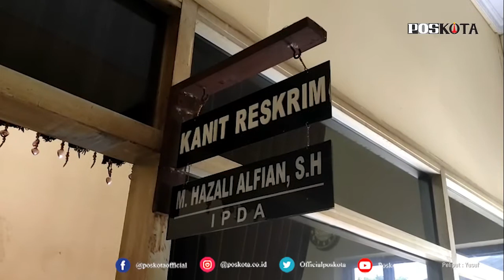LEBAK, MOTOR MILIK JASAD YANG NGAPUNG DI SUNGAI CIUJUNG DITEMUKAN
LEBAK, POS KOTA - Pihak Kepolisian Sektor (Polsek) Rangkasbitung berhasil menemukan motor milik Masno (31), warga Kampung Kadu Agung Petey, Kecamatan Tigaraksa, Kabupaten Tanggerang, yang sebelumnya ditemukan meninggal dunia di bantaran Sungai Ciujung, Kabupaten Lebak, pada 24 Februari 2021 lalu.

Berdasarkan informasi yang dihimpun, motor dengan nomor polisi A 2105 VBX itu ditemukan pertama kali oleh warga di Jalan Bypass Rangkasbitung, tepatnya di Kampung Nambo Seeng, Kelurahan Cijoro Lebak, Kecamatan Rangkasbitung yang berjarak berjarak 5 Kilometer ditempat ditemukannya tubuh korban yakni di Kampung Kosa, Desa Kolelet Wetan, Kecamatan Rangkasbitung, Kabupaten Lebak.

Hal tersebut dikonfirmasi oleh Kanit Reskrim Polsek Rangkasbitung, IPDA Alfian Hazali. Katanya, saat ditemukan motor itu percis berada dipinggir sungai Ciujung.

Diduga, motor tersebut digunakan korban untuk berkendara dari rumahnya yang berada di Tanggerang, ke Rangkasbitung untuk selanjutnya melakukan bunuh diri dengan cara menengelamkan diri di Sungai Ciujung itu.

"Tiga hari yang lalu motor ditemukan warga di jalan Bypass, dan diserahkan ke ketua RW setempat. Selanjutnya, ketua RW melapor kepada Bhabinkamtibmas, yang diteruskan ke Reskrim Polsek Rangkasbitung," ungkap Alfian kepada awak media, Senin (8/3/2021).

"Selanjutnya anggota langsung melakukan pengecekan, dan benar ternyata itu merupakan motor milik korban," tambahnya.

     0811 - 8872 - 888